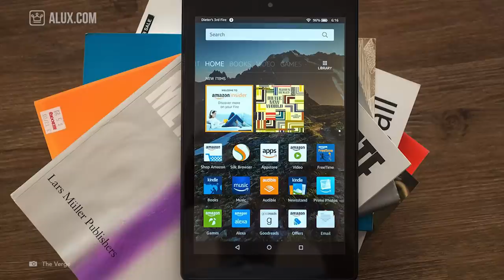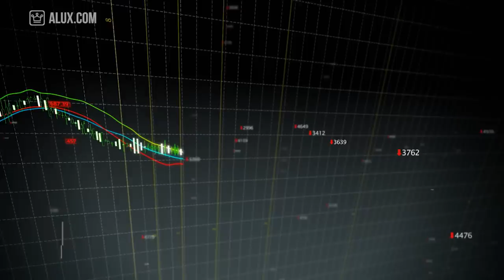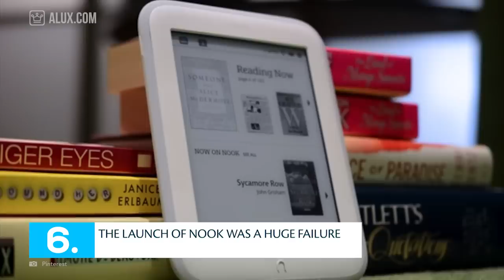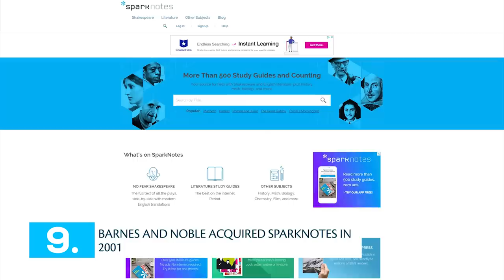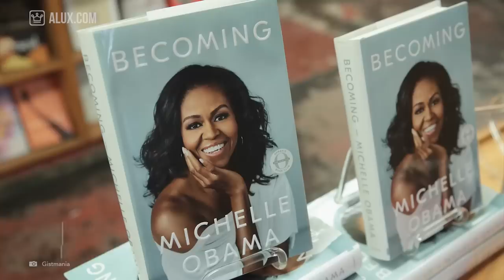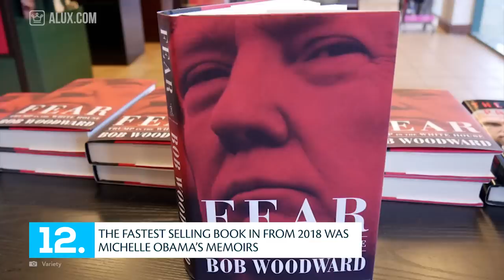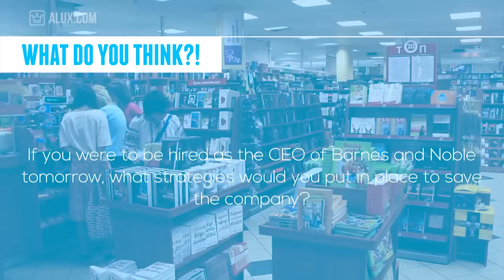15 Things You Didn’t Know About Barnes And Noble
15 Things You Didn’t Know About Barnes And Noble | Company Saturdays

In this Alux.com video we'll try to answer the following questions:
Where is Barnes and Noble from?
Who is the founder of Barnes and Noble?
When was Barnes and Noble founded?
What's the best selling book from 2018 from Barnes and Noble?
Who is the current CEO of Barnes and Noble?
When was Nook created?
Who owns SparkNotes?
How rich is Barnes and Noble?